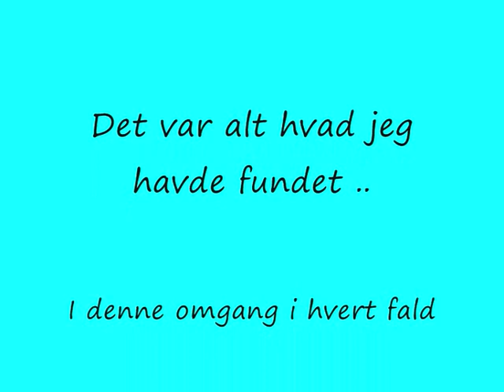Løgstrup Spiller Guitar IGEN !!!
Hvad sker der lige for ham, jeg er virkelig virkelig SKUFFET !!